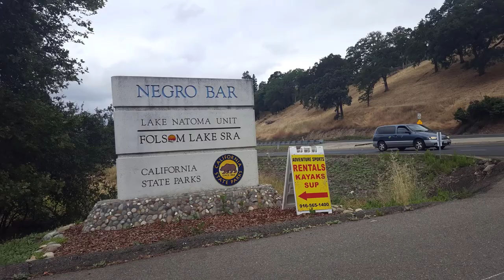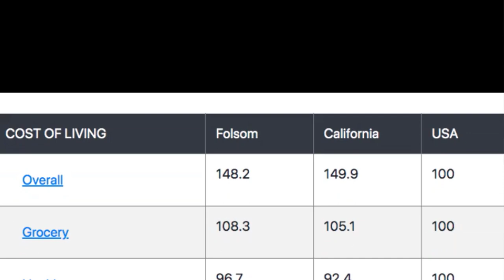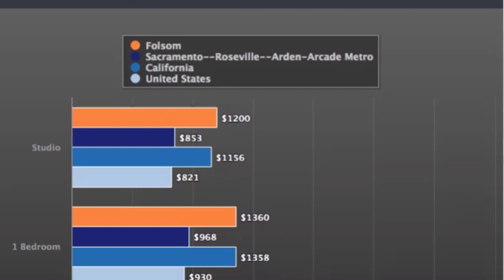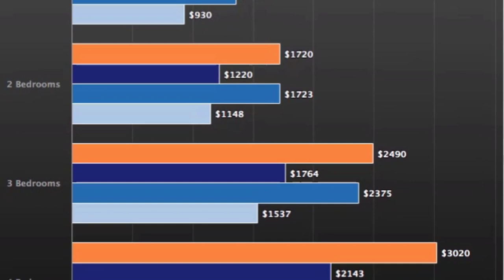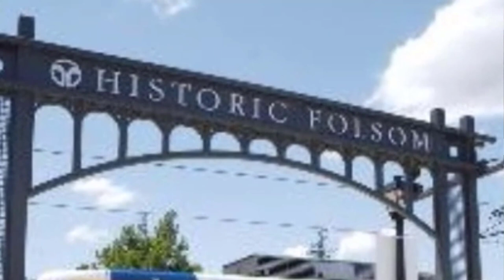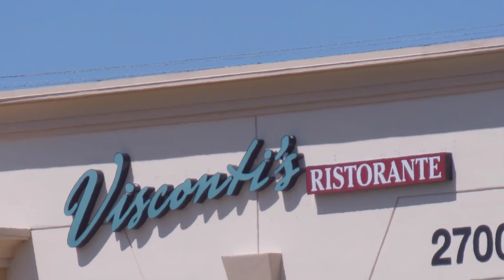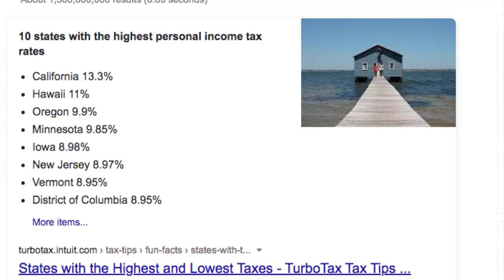How Much to LIVE in Folsom California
In this video, I go into the average cost of living in Folsom, California, and compare it to the national average in the US.  I also go into what my bills are each month.

First, I talk about the elephant in the room - Housing.  I talk about both buying a home and renting a home and what the averages are.  Housing is the biggest contributor to why the cost of living here is so much higher than the national average.

Then I go into how much the monthly utilities are and how Folsom is actually lower than the national average, which partly is due to using SMUD (Sacramento Municipal Utility District), which is less than PG&E.  Then I go into the cost of gas and the local transit system, cost of health care and the high tax rate in California.  Health care could be debatable.  Some sources say it's lower than the national average cost of living, and some say it's higher.

Lastly, I go into the different areas and neighborhoods in and around the Sacramento Metro to show that there is quite a bit of affordable housing around.

📲 We have many people contacting us who are moving here to Folsom, California, and we ABSOLUTELY love it!  If you are moving or relocating here to Folsom or our neighbors in El Dorado Hills on the East side or Granite Bay on the North side, or even Roseville and Elk Grove, we can make that transition so much easier on you!!

Reach out day/night/weekends anytime!

Picture of How Whole House Fan Works is by Solatube.com

Pictures of the Folsom Stage Line and Light rail are by the City of Folsom.